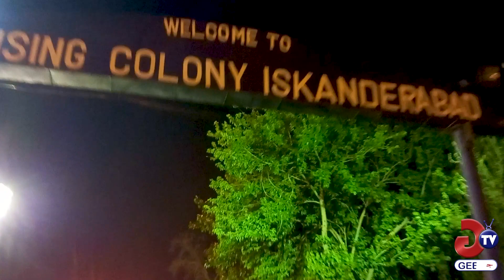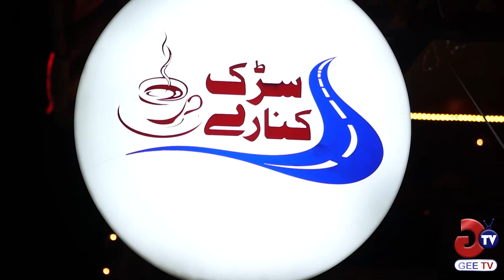Mianwali K Munfrid E-Cafe Sarak Kinaray Ki Sair | Gee TV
Mianwali K Munfrid E-Cafe Sarak Kinaray Ki Sair

کالا باغ: کالا باغ میانوالی کا ایک مشہور گردشگاہ ہے جو ایک خوبصورت باغ ومسجد کو شامل کرتا ہے۔ آپ وہاں جاکر سیر کرسکتے ہیں اور تاریخی معماری کے حیرت انگیز مناظر کا لطف اٹھا سکتے ہیں۔
چشمہ علی: یہ ایک خوبصورت طبیعی چشمہ ہے جو میانوالی سے تھوڑی دوری پر واقع ہے۔ آپ وہاں جاکر پانی کا لذیذ ذائقہ لیں اور اطراف کی صحراؤں کی خوبصورتی کو دیکھیں۔
سڑکی بازار: میانوالی کے رہائشیوں کا ایک پسندیدہ مقام ہے جہاں آپ چھوٹی بڑی دکانوں سے ہر قسم کی خریداری کرسکتے ہیں۔ یہاں مقامی کھانے کا لطف بھی اٹھا سکتے ہیں۔--
پہاڑیاں: میانوالی کے اطراف میں پہاڑوں کی خوبصورتی موجود ہے۔ آپ ہموار راہوں کا اندراج کرکے پیدل یا گاڑی سے ان پہاڑوں پر جاکر چڑھ سکتے ہیں۔ وہاں سیر کرتے ہوئے منظر کا لطف اٹھا سکتے ہیں اور خوبصورت تصاویر بنا سکتے ہیں۔

Host: Sheihryar Khan
Camerawork: Mudasir Hussain
Post: Mansoor Ali